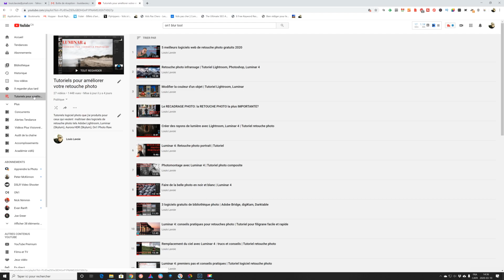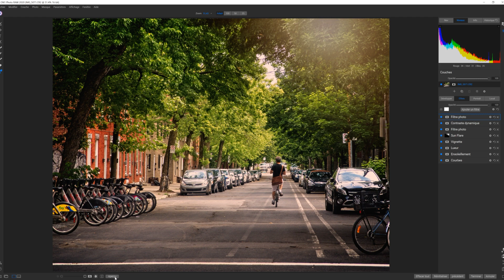Un air d'été avec les EFFETS CRÉATIFS de ON1 PHOTO RAW 2020 | TUTORIEL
Un air d'été avec les effets créatifs de ON1 PHOTO RAW 2020 | Tutoriel.  Avec les effets créatifs dans ON1 Photo Raw 2020, on s'applique à créer une belle lumière estivale jumelée à un flare au travers du couvert des arbres pour donner une ambiance d'été à notre photo.

Si vous êtes intéressé à faire l'essai de ON1 Photo Raw 2020, voici le lien

Mon équipement de tournage vidéo:
Canon EOS R: